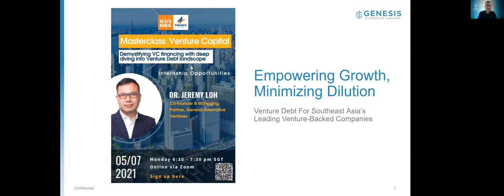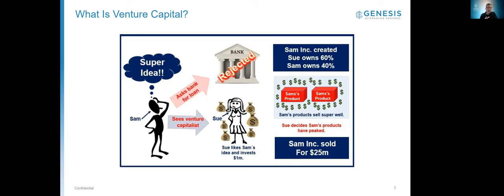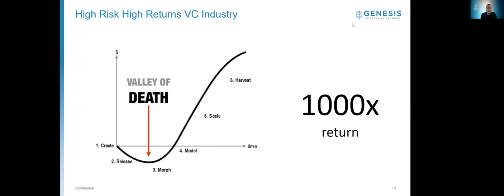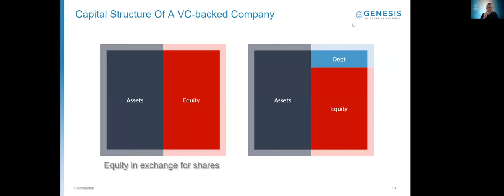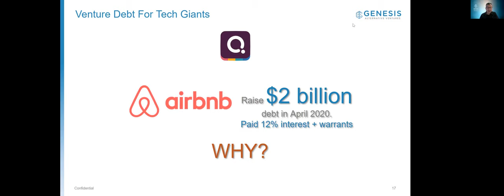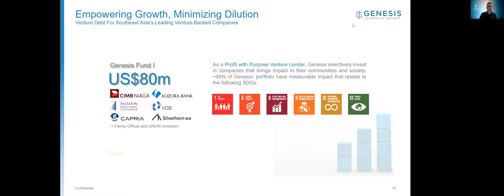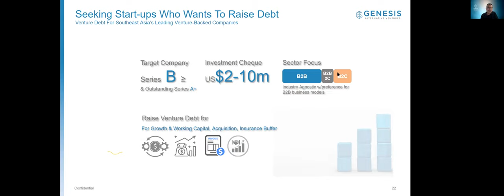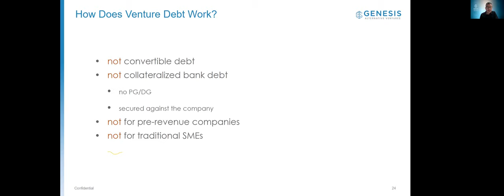Venture Debt Masterclass with Managing Partner, Dr. Jeremy Loh and NUS MBA Finance Club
Demystifying VC financing with deep dive into Venture Debt landscape